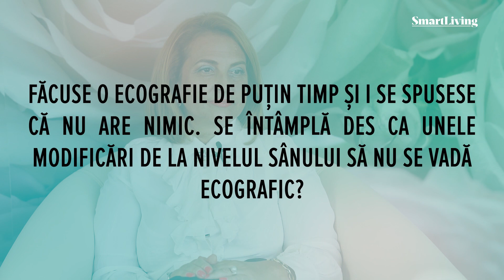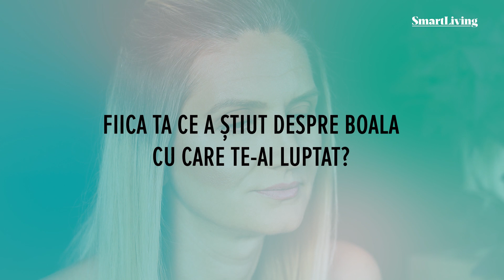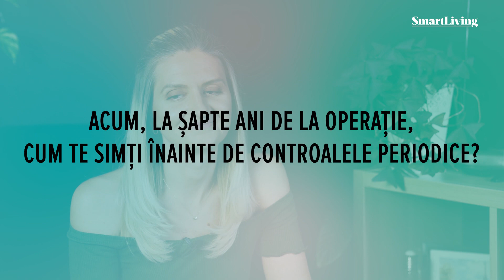Cancerul de sân - Cum l-a învins Cosmina Grigore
Ce înseamnă să supraviețuiești cancerului la sân? Cosmina povestește tot iureșul prin care a trecut, de la cum a luat deciziile medicale, la cum s-a simțit, ce impact a avut boala asupra ei și celor apropiați și cum a ales să-și schimbe viața.